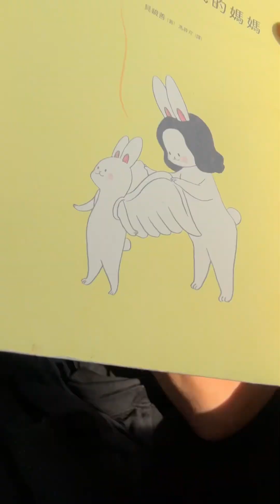3 September 2023